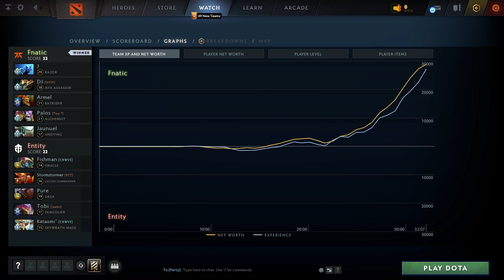Fnatic vs Entity (game 3) | 强调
Razor, Nyx Assassin, Batrider, Alchemist, Undying
Oracle, Legion Commander, Ursa, Pangolier, Skywrath Mage

ESL One Malaysia 2022, Dota2

J , DJ , Armel ,  , Jaunuel
Fnatic vs Entity game 3 BO2
Fishman , Stormstormer , Pure , Tobi , Kataomi'